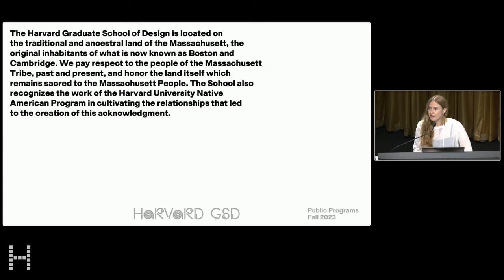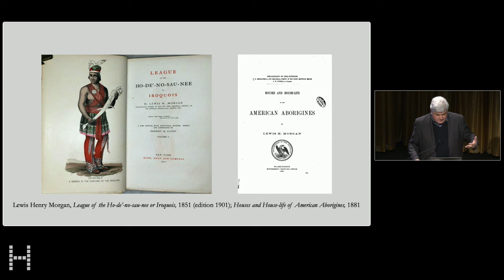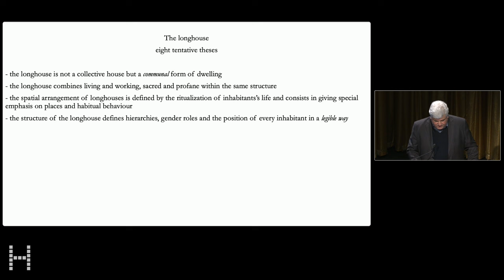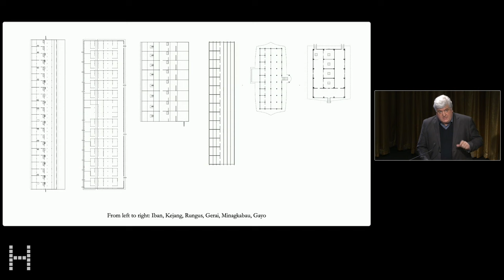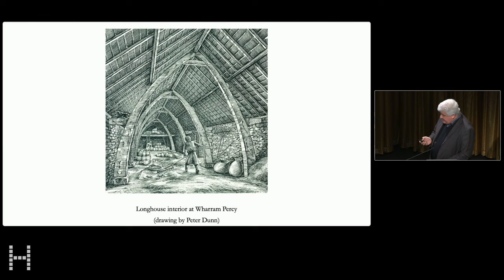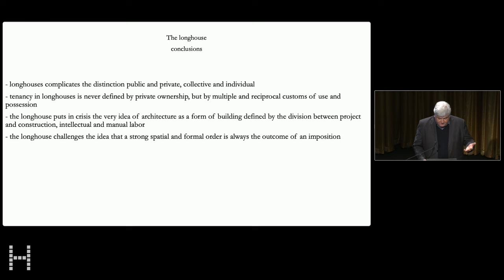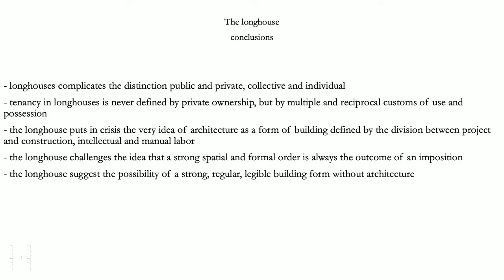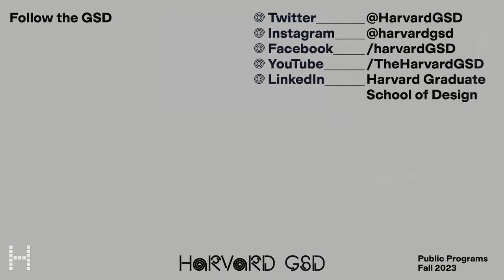Pier Vittorio Aureli, “The Longhouse”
Event Description:

The lecture presents Dogma’s research of the longhouse, the linear, long, and narrow habitation typology that existed and still exists in many parts of the world, including South-East Asia, Europe, and North America. While there are numerous scholarly investigations of specific cases of longhouses, a comparative study of this ubiquitous type of habitation is missing. This lacuna is both surprising and understandable. It is surprising because the longhouse is among the most ubiquitous forms of pre-modern dwellings. Alternatively, it is comprehensible because the longhouse represents a type of habitation whose form, materiality, inhabitation and especially building techniques are at odds with modern domesticity. Unlike dominant forms of domesticity that reinforce private property and the nuclear family, longhouses were instead communal structures that could house an extended family, kin group or entire community under one roof. Longhouses often blurred the distinction between the sacred and profane, public, and private, residence and workplace. We have to be careful to not romanticize – or worse fetishize – the longhouse, but its many declensions throughout many parts of the world inevitably challenges many contemporary assumptions about domestic space and its history.

Speaker:

Pier Vittorio Aureli (Rome, 1973) is an architect and educator. He studied at the Istituto di Architettura di Venezia (IUAV) and later at the Berlage Institute and TU Delft where he earned his PhD. Aureli currently teaches at the École Polytechnique Fédérale de Lausanne where he directs the Laboratory Theory and Project of Domestic Space. Together with Martino Tattara, he is the co-founder of Dogma, an office for architecture based in Brussels. Dogma has developed a specific interest in large-scale interventions, urban research, and especially domestic space and its potential for transformation.  Aureli has published many essays and several books, such as The Possibility of an Absolute Architecture (2011), Living and Working (with Dogma, 2022) and Architecture and Abstraction (2023). He is currently working on an anthology of Manfredo Tafuri’s writings.

00:00 Welcome by Paige Johnston
01:59 Introduction by Grace La
09:07 Lecture by Pier Vittorio Aureli
01:04:29 Discussion and Q+A